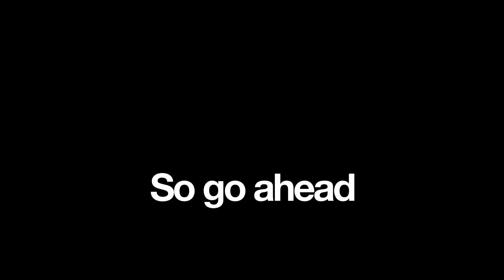What happens when I give my info to Grimes Insurance for a quote?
If you are like me, you hesitate to complete on-line forms because you don't actually know where your personal information is going to end up. With Grimes Insurnace Agency you can rest well knowing that your information is protected and never shared with anyone.